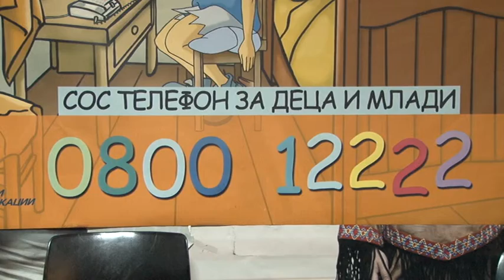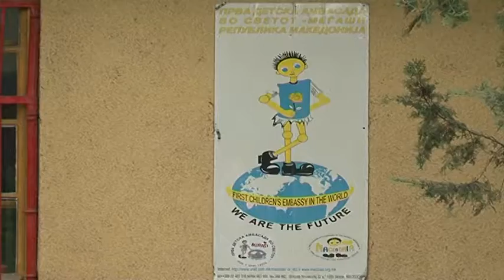Загрижувачи податоци од првата детска амбасада Меѓаши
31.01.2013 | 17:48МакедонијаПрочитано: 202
Сиромаштијата, семејното насилство и нефункционалноста на институциите удрија по децата. Загрижувачки се податоците на СОС телефонот за деца на првата детска амбасада Меѓаши.

За 2012-та година регистрирани се 397 дојави со кои се опфатени 597 деца. Сепак стравувањата на Меѓаши се дека бројот на деца на кои им се нарушени основните права е многу поголем, но им е страв да го пријават.

Најголемиот дел од нив или 111 деца се јавиле во Меѓаши жалејќи се дека семејствата или згрижувачките домови не им обезбедиле храна, образование или други основни животни потреби.

106 деца биле жртви на семејно насилство. 57 пак се пожалиле дека институциите ги изоставиле или не реагирале навреме.

За насилство во училиште во Меѓаши се обратиле 33 деца, додека да пријават сексуална злоупотреба имале храброст 18 деца.

Она што е уште позагрижувачки за меѓаши е што децата ја изгубиле вербата во надлежните. Пред само неколку дена во просториите на Меѓаши помош побарала жена со петмесечно бебе. Никој не се нашол да и помогне. После 17 часот сите институции веќе биле затворени. Повторно морала да се врати дома каде била жртва на насилство.

Се почеста е и сликата на деца питачи по улиците низ земјава. Од Меѓаши велат, време е државата да се запраша што со нив и каде живеат?

Злоставувањето и тепањето на децата често завршува и фатално по нивниот живот, како во случајот кога пред само неколку дена радовишанец до смрт го претепа своето осумгодишно дете.